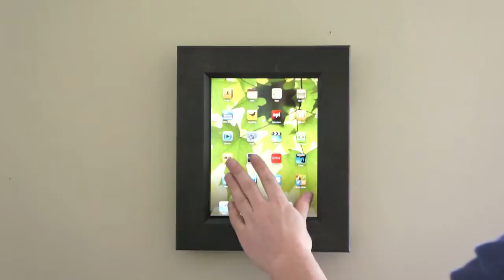iPad Frame Dock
The iPad frame dock. Display, dock, sync and charge your iPad.
Use it on your desk or the wall. Display a photo even when your iPad isn't docked.
Connect to power or computer in portrait or landscape.
Will also work with iPad 2 HD with camera access.